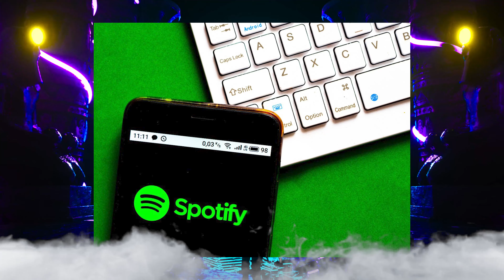Joe Rogan Apologizes For Saying N-word 24 Times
A video surfaced of 100 million dollar contract holder Joe Rogan saying the N-word 24 times over the course of 12 years on his podcast, oftentimes with laughter or excitement. This was also revealed alongside a video where Joe Rogan called a black neighborhood Planet of the Apes. He has now apologized, but will it be enough to save his platform at Spotify?

If you enjoy, please remember to